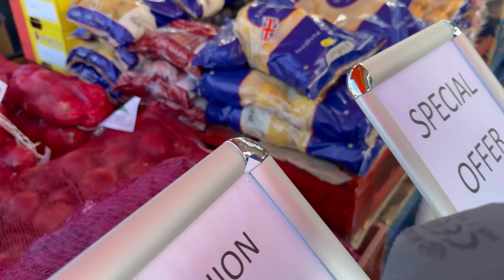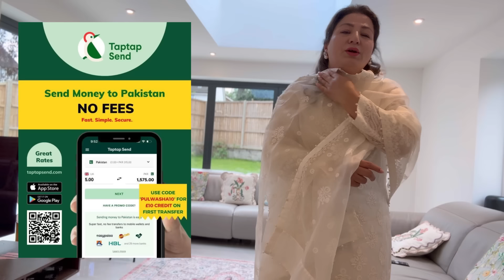Mefil Millad in Pakistan high Commission || Pakistan ke yaad or kushboo || Ajj bani sabzi or roast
Taptapsend
A super convenient way to send money to your loved ones in Pakistan.
•No transfer fee
•Best rates
•Express App / fast and secure